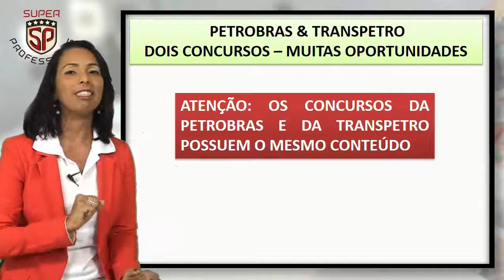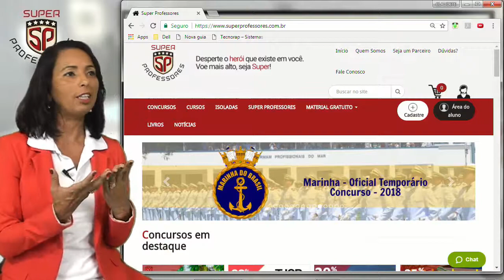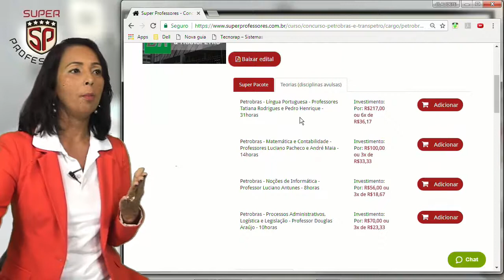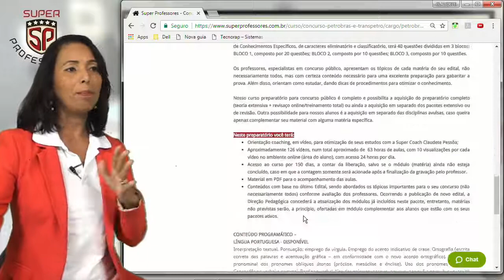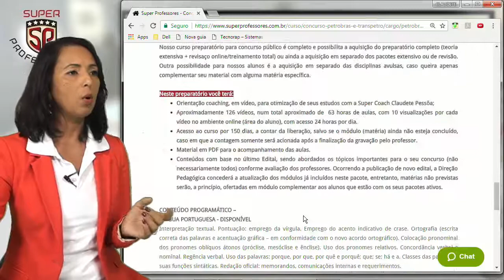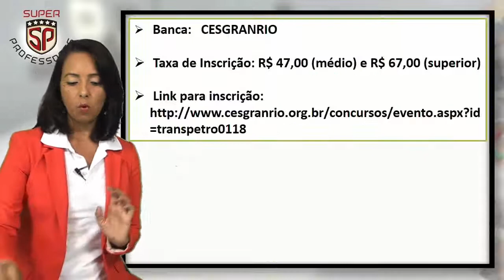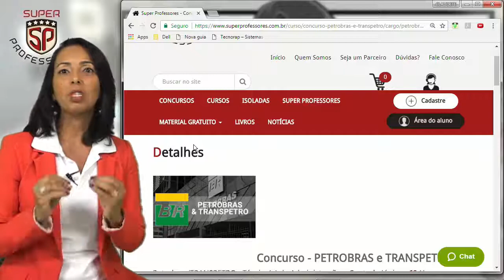Concurso Petrobras e Transpetro 2018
A professora Claudete Pessôa dá dicas para os concurseiros interessados nos concurso Petrobras e Transpetro 2018

Dois concursos e muitas oportunidades! Agarre a sua!!

Para informações para nosso pacote completo com conteúdo para os dois concursos acesse